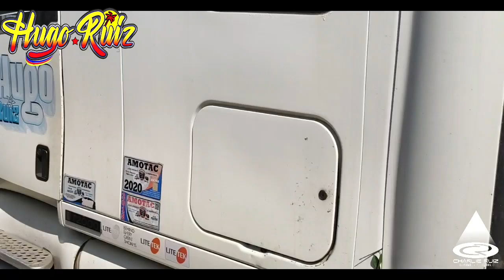TRAILER DE HUGO RUIZ LLEGANDO A UN EVENTO MAS